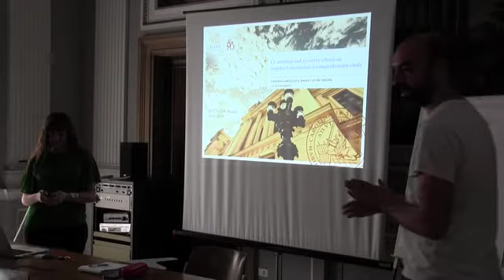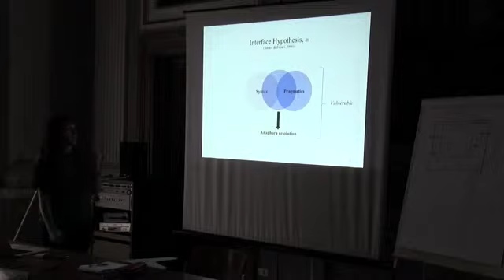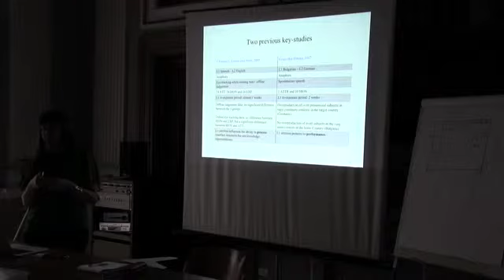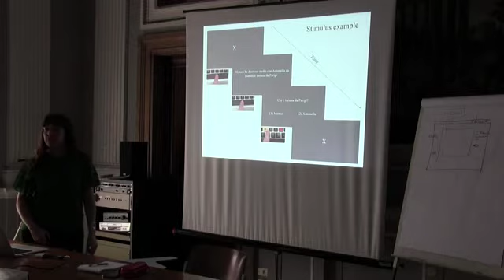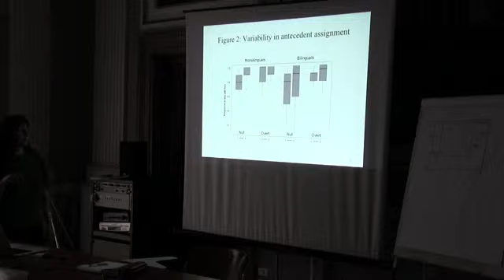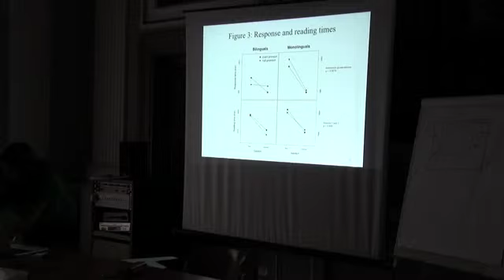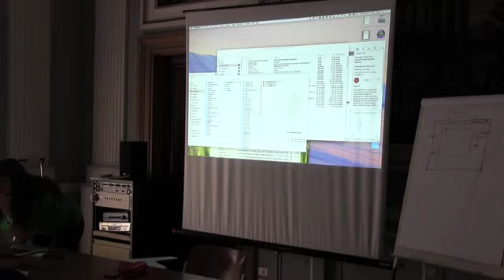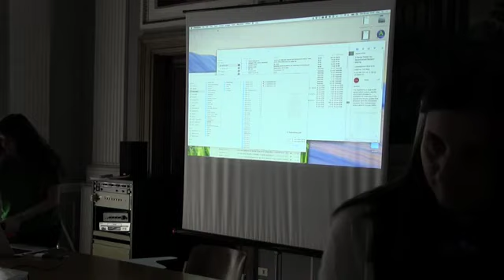GiovedISTC 28 Giugno 2018 - Chiara Gargiulo(LUND University)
Titolo: L1 attrition and recovery effects on anaphora resolution: a comprehension study